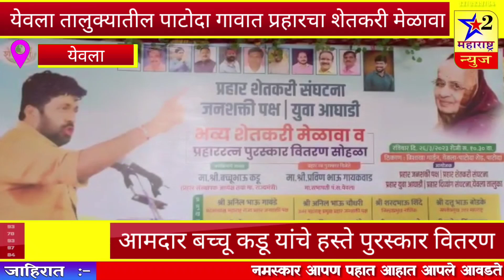येवला तालुक्यातील पाटोदा गावात प्रहारचा शेतकरी मेळावा आमदार बच्चू कडू यांचे हस्ते पुरस्कार वितरण